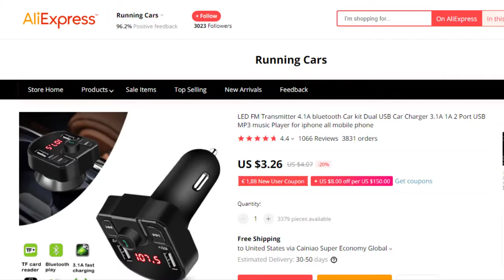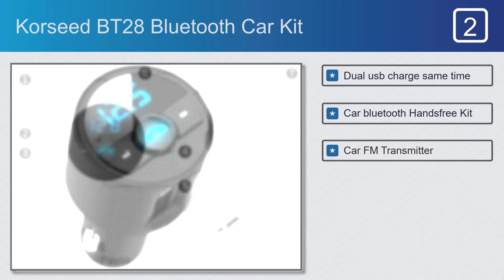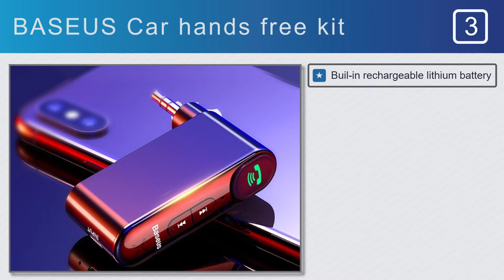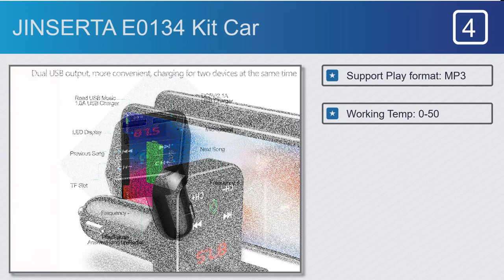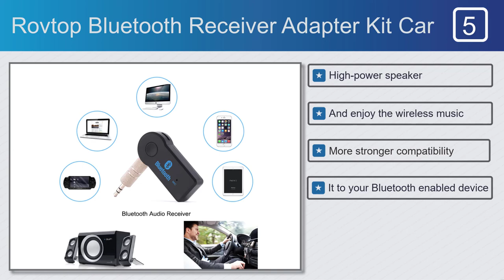Top 5 Best Kit Car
#2. Korseed BT28 Bluetooth Car Kit
#3. BASEUS Car hands free kit
#5. Rovtop Bluetooth Receiver Adapter Kit Car

Full Features:

#1. Kebidumei Bluetooth car charger

Features:
This car MP3 wireless FM transmitter
Support A2DP function
LCD display of frequency
English voice number prompt
Display Color: Blue

Features:
Dual usb charge same time
Car bluetooth Handsfree Kit
Car FM Transmitter
Car Mp3 Player
Voltage Detection

Features:
Buil-in rechargeable lithium battery
One full charge lasts for 10 hours
Convenient and economical
Automatically Connected
Charging while listening

#4. JINSERTA E0134 Kit Car

Features:
Voltage: DC12V-24V
Working Voltage limits: 9-26V
USB Output: 5V/2.1A
Working Temp: 0-50
Support Play format: MP3

Features:
High-power speaker
And enjoy the wireless music
More stronger compatibility
It to your Bluetooth enabled device
Through your home-theater system